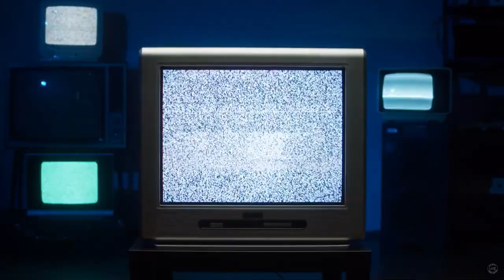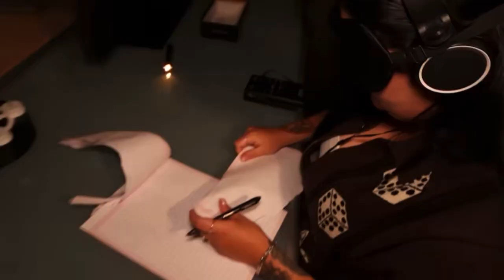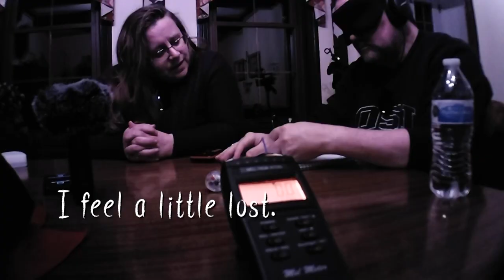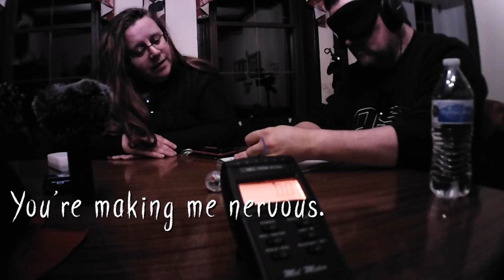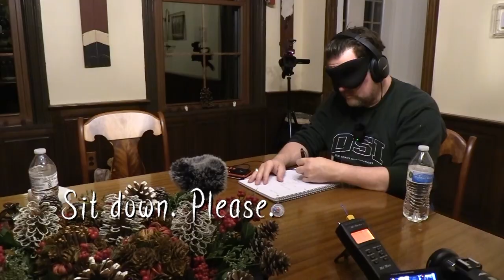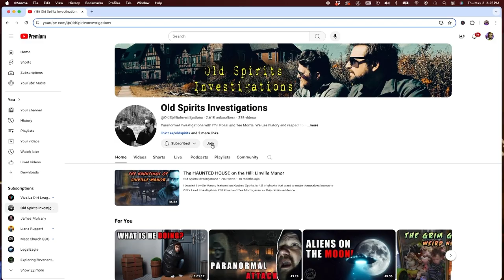SPEAKING WITH SPIRITS: Impressions from Automatic Writing | Five Minute Paranormal with Old Spirits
After speaking with the dead, Tee Morris sits down with Phil Rossi to talk about the process of Automatic Writing.

Seen on popular shows like The Holtzer Files and on investigations featuring @CelinaSpookyBoo and @kallmekris, Automatic Writing is something new to Old Spirits Investigations. Whether it is with psychics that claim to have a connection with the other side, or executed in the style of the Estes Method, Automatic Writing is another method seen in paranormal study. It is controversial, debated, and sometimes debunked; but Tee wanted to give it a try at the haunted Octagon Mansion at 585. Now, with the results shared alongside his partner-in-the-paranormal, Phil takes a moment to find out what the experience yielded for Tee and how he is moving forward with it at OSI.

Have you ever tried Automatic Writing? What do you think of the potential in it. Is it fake or is there something to it? Drop us your own thoughts and opinions in the Comments. We'd love to hear from you!

For additional EVPs, commentary, and special interviews, listen to "Don't Turn Around" with Phil Rossi

Special Thanks to Pip Ballantine and Tina Rossi for the endless support and for helping us take this first step into a whole new world. Let’s see where this adventure takes us.

EPISODES FEATURED IN THIS FIVE MINUTE PARANORMAL